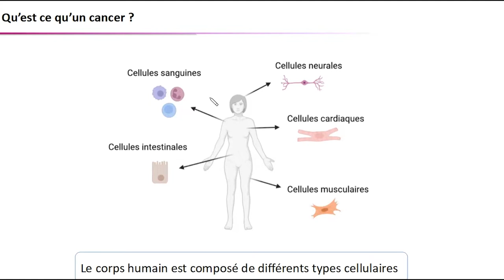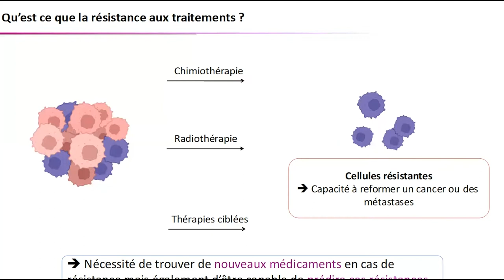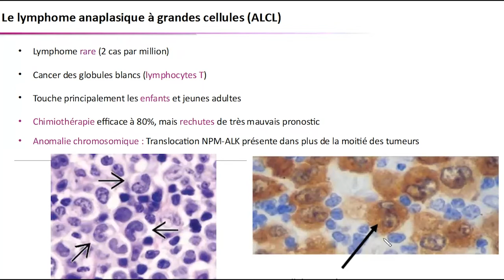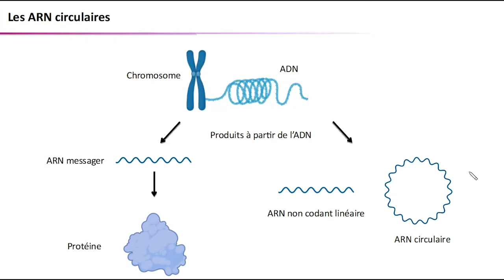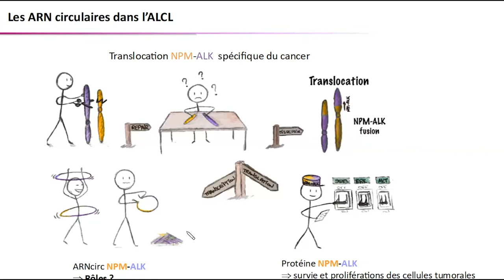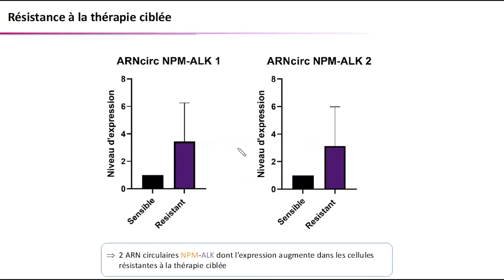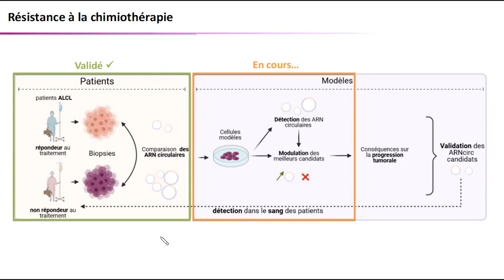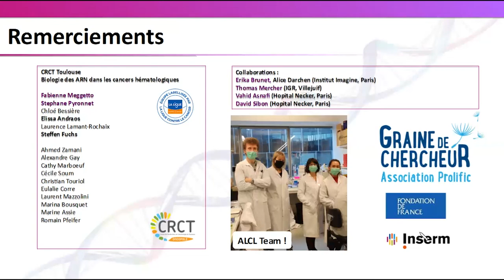Conférence Graine de chercheur - Dr Loélia Babin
Conférence Graine de Chercheur du jeudi 30 juin 2022 sur le thème : "Des ARN circulaires pour lutter contre le lymphome"